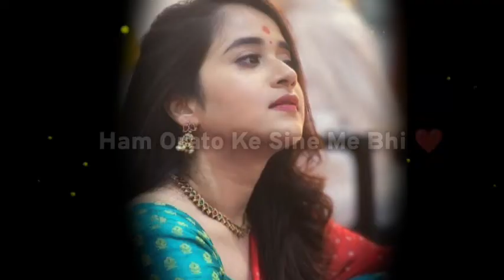औरत Teri Yahi Kahani 💯 pati patni sad status ! Girl sad ! husband wife sad status ! Wife sad status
dear husband
pati patni status
dear husband i love you
love message for husband
i love you my husband
life partner status video
shadi ke baad kya hota hai, relationship advice, shadi, shadi ke
asli life partner
life partner life deta hai
lifeline status video
lifeline romantic status video
patni ki shayari
pati patni ka rishta kaisa hona chahiye
pati patni ka rishta nibhana
husband status
i love my husband whatsapp status
Sad status husband wife
Pati patni ka sad status
Husband sad status
Husband wife sad status Hindi

Topic cover :-

life partner
life patnaer status
life patnar life deta hai status
husband wife sad status
husband wife sad love status
husband wife sad status in hindi
Patni status
Husband wife ka pyar status
husband wife life
Husband shayari
status,newly married couple relationship
i love you status for girlfriend
Pati patni status love
Pati patni WhatsApp status
Husband wife ka status
Pati patni aur woh status
i love you baby status for whatsapp
couple love status,cutest couple status
after marriage romance between husband and wife
after marriage romantic life